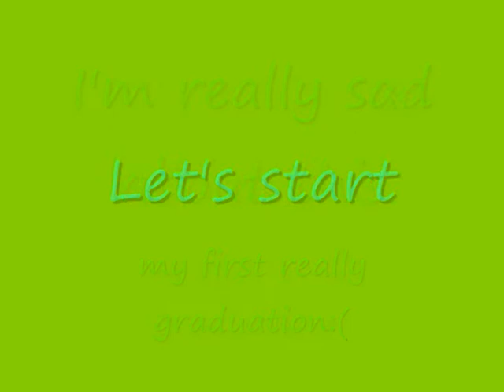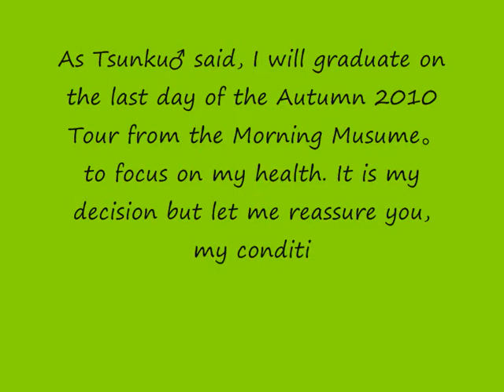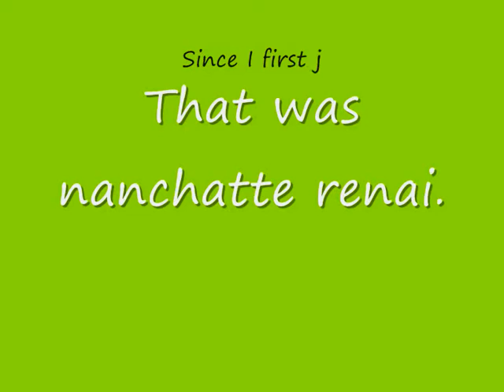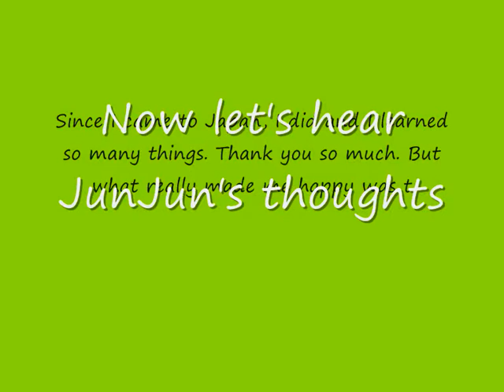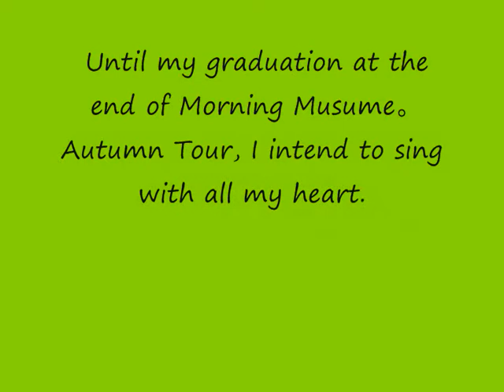Itsumo Yukai JunJun LinLin and Eri Kamei Special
Because of the graduation announcement for junjun linlin and eri i made a special..
enjoy it please..
I didn't cry out loud , i didn't shed a tear.. but in my heart i was crying an ocean..
Blog translations(junjun, linlin, mai, chisato, erina, risa and airi)

Please support Eri, JunJun and Linlin..